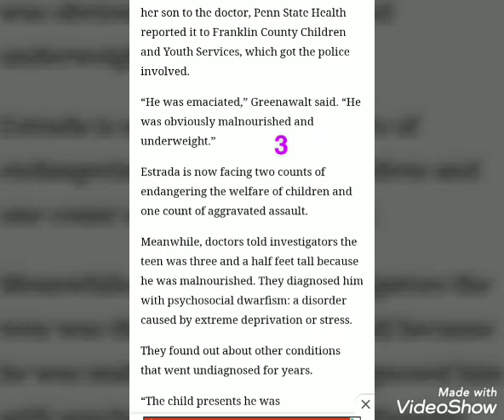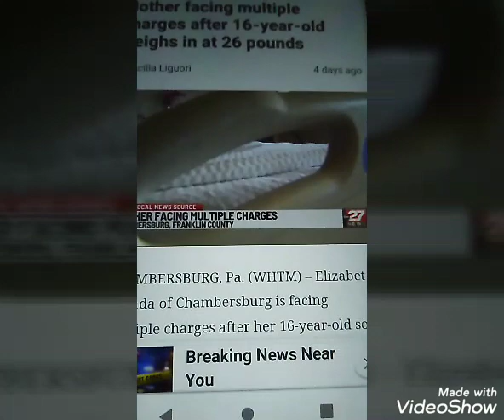Mother Facing Multiple Charges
Chambersburg PA, Elizabeth Estrada is facing multiple charges after her 16-year old son went to the doctor and weighed 26 pounds ..this video was recorded January 28, 2020